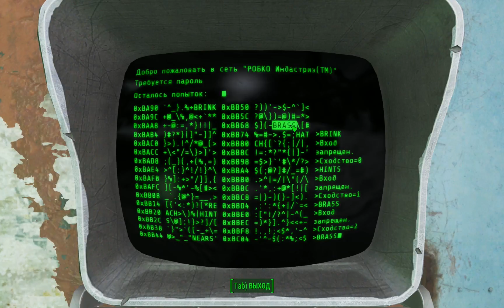Fallout IV. Келлог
Хаюшки всем!
В планах у нас поиграться с "Толстяком" и заняться расследованием похищения сына)